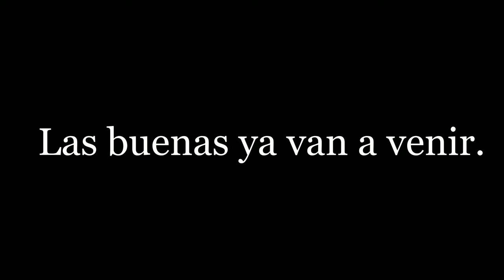Darío Benedetto || Boca Juniors || Que le pasa? || Vídeo Motivacional || 4K UHD